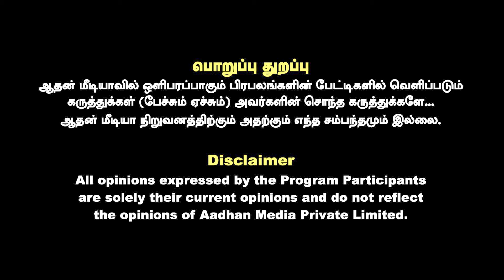கலாஷேத்ரா உருவான கதை | VENKATESH RAMAKRISHNAN INTERVIEW | Aadhan News